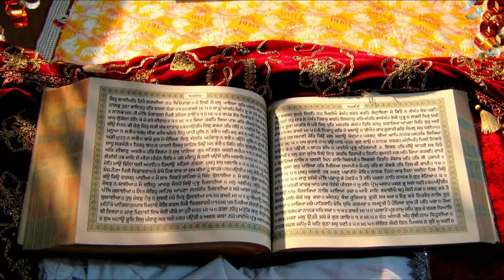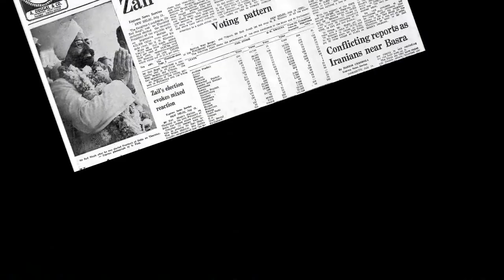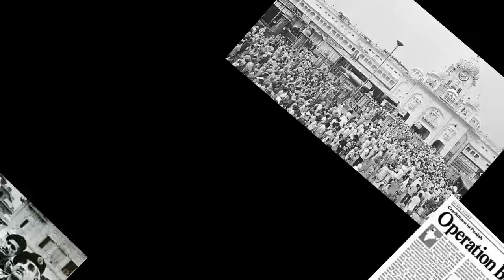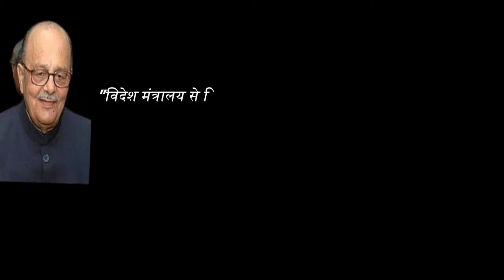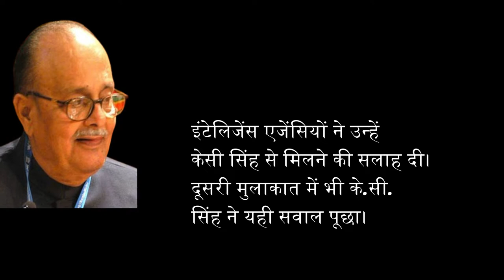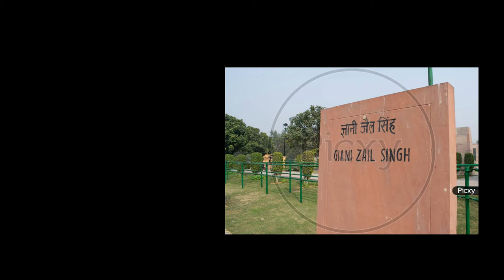राष्ट्रपति जिनके कार्यकाल मे ओपरेशन ब्लू स्टार हुआ और फिर सिखों का कत्ल ए आम। Zail Singh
ये कहानी है देश के सबसे बेबस राष्ट्रपति की। जिनके कार्यकाल के दौरान सिखों के पवित्र स्थान स्वर्ण मंदिर में आर्मी का ऑपेरशन हुआ और फिर तत्कालीन प्रधानमंत्री इंदिरा गांधी की हत्या के बाद सिखों का कत्ल ए आम। इतना ही नहीं ज्ञानी जैल सिंह पर देश की सत्तारूढ़ पार्टी कांग्रेस के एक सांसद ने संगीन इल्जाम भी लगाए। उनके घर को आतंकवादियों का अड्डा करार दिया। इंदिरा के बाद प्रधानमंत्री बने राजीव गांधी से कटुता इस कदर बढ़ी कि महाभियोग की चर्चा भी होने लगी।

ज्ञानी ज़ैल सिंह (5 मई 1916 – 25 दिसंबर 1994) भारत के सातवें राष्ट्रपति थे जिनका कार्यकाल 25 जुलाई 1982 से 25 जुलाई 1987 रहा। वो भारत के पहले राष्ट्रपति थे जिनका धर्म सिख था। राष्ट्रपति बनने से पूर्व वो भारतीय राष्ट्रीय कांग्रेस के सदस्य के रूप में गृह मंत्री सहित केन्द्रीय मंत्रीमंडल के विभिन्न पदों पर रहे। वो वर्ष 1983 से 1986 तक गुट निरपेक्ष आंदोलन के अध्यक्ष भी रहे। उनके कार्यकाल में ऑपरेशन ब्लू स्टार, इंदिरा गांधी की हत्या और 1984 के सिख-विरोधी दंगे जैसी घटनायें हुई। वर्ष 1994 में कार दुर्घटना में घायल होने के कारण उनका निधन हो गया।

Giani Zail Singh , born 25 December 1994 was an Indian politician from Punjab who served as the seventh president of India from 1982 to 1987. He was the first Sikh and the first person from a backward caste to become president.

Thanks
Truth Saga